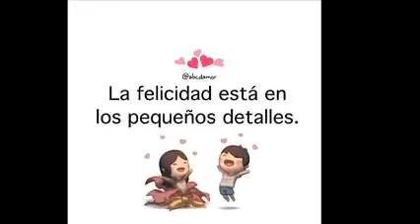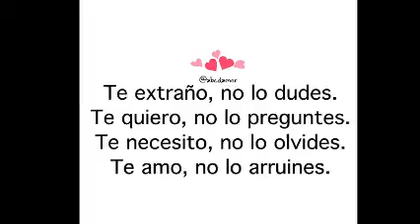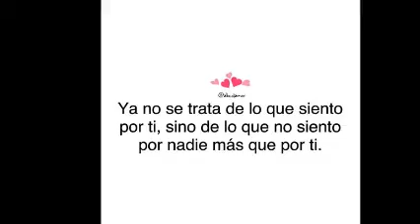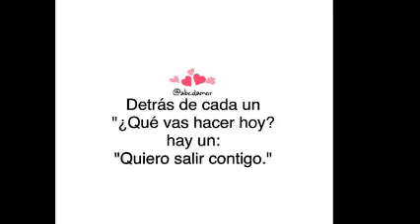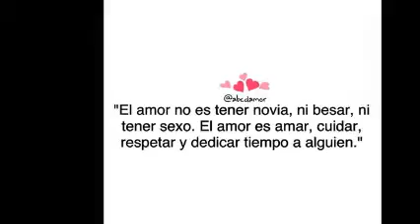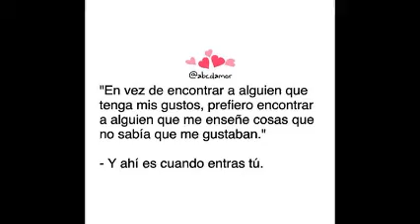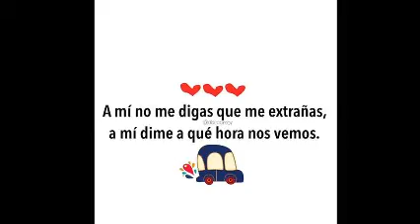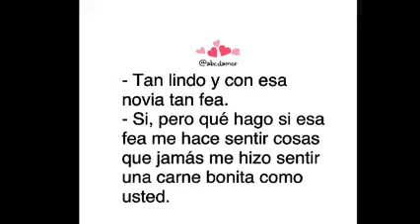THUNDER AND LIGHTNING & HiNrG MiX & ReMiXeS Dj GeOrGeS FLaShBaCk 100 % MeXiCaNo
VISITA MIS CUATRO CANALES EN YOUTUBE . PRODUCCIÓN , REALIZACIÓN Y MEZCLAS ; LIC. JORGE PÉREZ ORTÍZ . djgeorgesflashback.tumblr.com . SLOGAN . NANCY YADIRA G SOSA . CONTRATACIONES VIA MENSAJE POR FACEBOOK . ask.fm/GeorgesFLashback djgeorgesflashback.tumblr.com
. SOLO MÚSICA CONTINUA EN VERSIONES ORIGINALES EN ACETATOS EN VINYL . VISITA Y AGREGATE A NUESTROS ESPACIOS EN FACEBOOK Y MYSPACE . ES DiSk JoCkEy GeOrGeS FLaShBaCk 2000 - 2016 . UN ESTILO PROPIO DE LOS 80´s